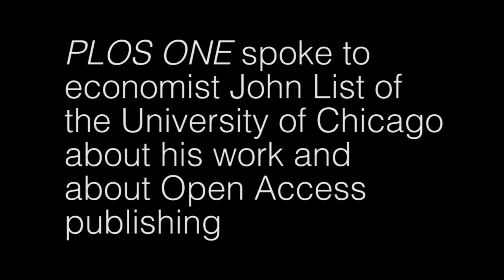PLOS ONE Interview with Economist John List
PLOS ONE sat down with John List of the University of Chicago to discuss his research, and the adoption of Open Access and open data in his field.